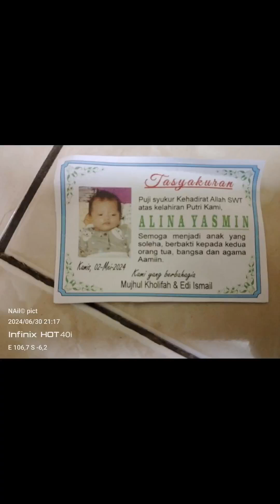diundang tasyakuran aqiqah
dapat undangan untuk acara tasyakuran aqiqah tetangga masih saudara juga